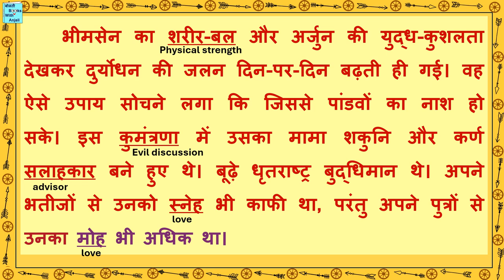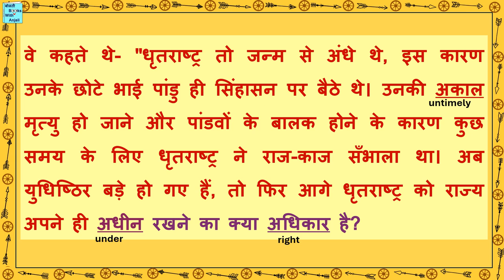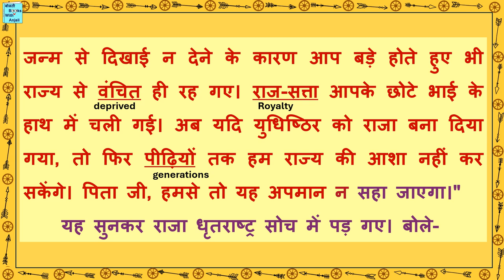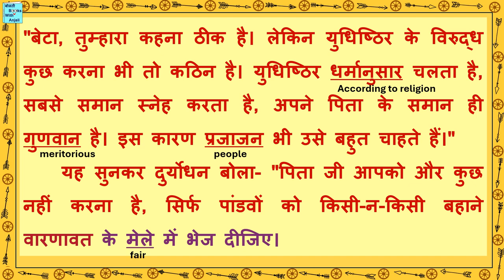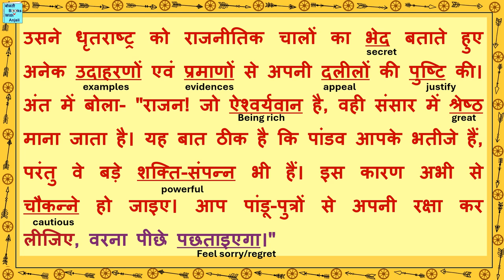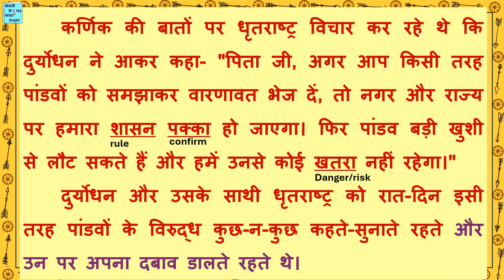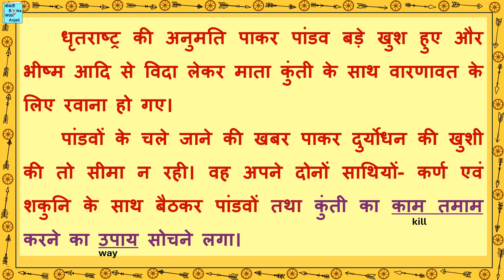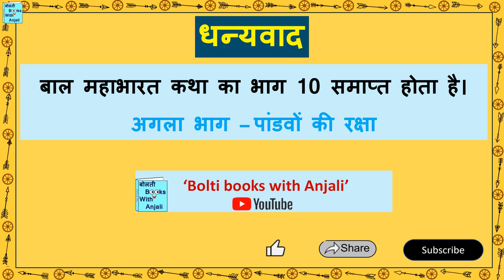बाल महाभारत कथा भाग 10 लाख का घर. Bal Mahabharat katha part 10 Lakh ka Ghar.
Link for question and answer part 10 Lakh ka Ghar. Prashan uttar bhag 10 Lakh ka Ghar.
बाल महाभारत कथा भाग 10 लाख का घर. Bal Mahabharat katha part 10 Lakh ka Ghar. Hindi Reading. Let's Read Mahabharat in Hindi.

Bal Mahabharat Katha is the Hindi supplementary book of subject Hindi for class 7, CBSE, published by NCERT. The purpose of the book is to read and learn Hindi. In this video, we will read chapter/part 10 Lakh ka Ghar of Bal Mahabharat Katha. The meanings of difficult and new words are given in English. The questions and answers based on this chapter are given in a separate video. The link for that video is given above.
बाल महाभारत कथा एन.सी.ई.आर.टी. द्वारा प्रकाशित कक्षा 7, सी.बी.एस.ई. के लिए हिंदी विषय हिंदी की पूरक पुस्तक है। पुस्तक का उद्देश्य हिंदी पढ़ना और सीखना है। इस वीडियो में हम बाल महाभारत कथा के अध्याय / भाग 10 लाख का घर पढ़ेंगे। कठिन और नए शब्दों का अर्थ अंग्रेजी में दिया गया है। इस अध्याय पर आधारित प्रश्न और उत्तर अलग वीडियो में दिए गए हैं। उस वीडियो का लिंक विवरण में दिया गया है।
Mahabharat Katha
Bal Mahabharat
Mahabharat kathaen
prashn uttar
बाल महाभारत
Mahabharat bhag 10 Lakh ka Ghar.
Mahabharat part 10 Lakh ka Ghar.